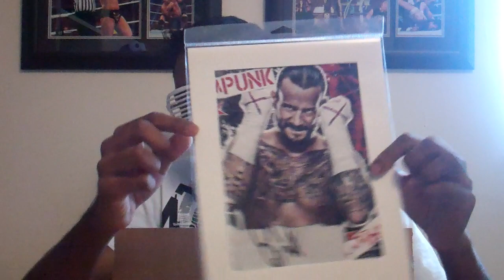WWE Shop Unboxing - CM Punk Superfan Package